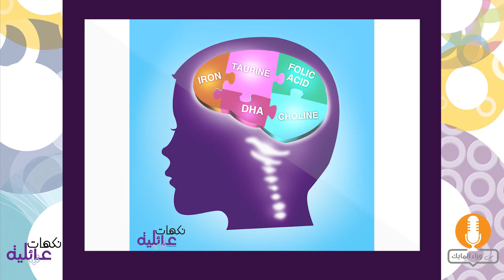دور الأطعمة في التأثیر على فرط الحركة وقلة الإنتباه - آية مراد - Food & ADHD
توضح اختصاصية التغذية العلاجية في مجلة نكهات عائلية، آية مراد، عن دور الأطعمة في التأثیر على فرط الحركة وقلة الإنتباه